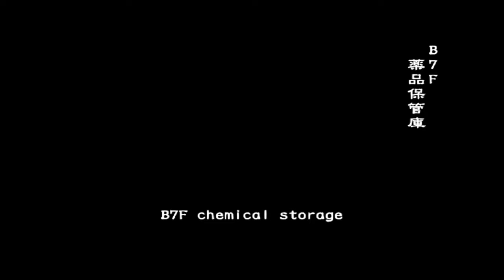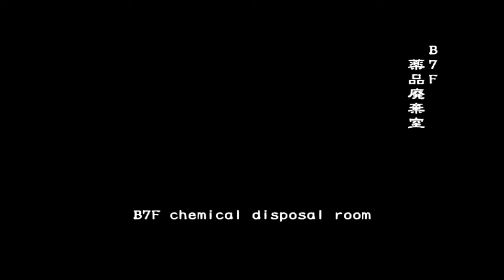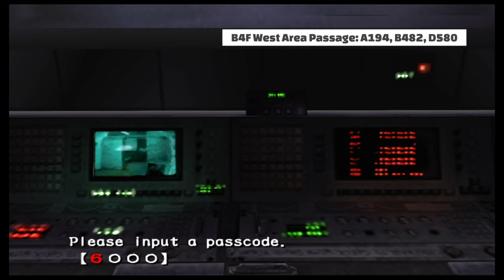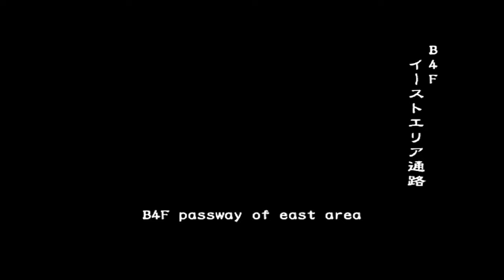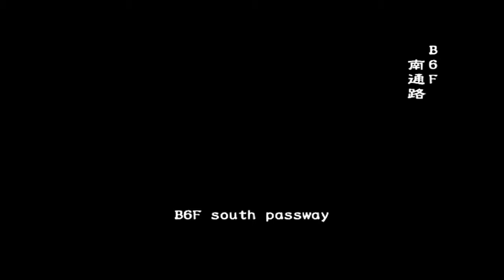Beating Resident Evil Outbreak Below Freezing Point NO WEAPONS NO DAMAGE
Welcome to my latest challenge where I attempt to beat Resident Evil Outbreak: Below Freezing Point without using any weapons and without taking any damage! Join me as I navigate through this chilling survival horror game, showcasing my strategies and skills to conquer the terrifying environments and relentless enemies in a unique no-damage run.

In this video, you'll witness intense moments, clever tactics, and thrilling gameplay as I rely solely on my wits and the surroundings to survive. Can I make it through this icy nightmare? Watch to find out!

Chapters:
Intro: 00:00
Start: 00:24
Boss Battle: 17:37
Result Screen: 22:46